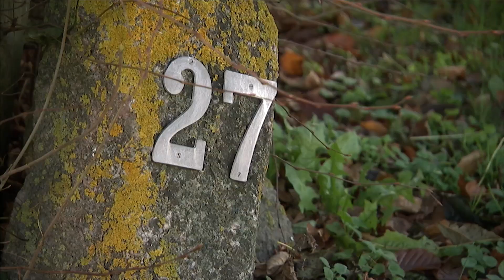Claus' gård gik på tvang - nu vil fynsk tømrer hjælpe ham med gælden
Den tidligere gårdejer Claus Lykkevold blev forgældet og hjemløs, da han fik afslag på nedrivning af sin bevaringsværdige bygning i Bellinge i Odense. Nu har tømreren Jesper Thinggaard startet en indsamling for at hjælpe Claus Lykkevold af med sin kæmpegæld.